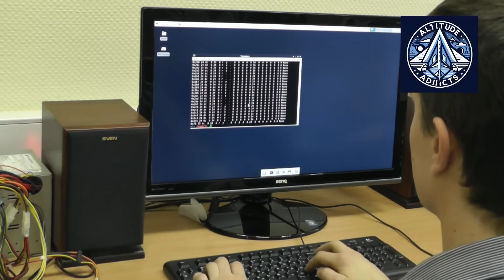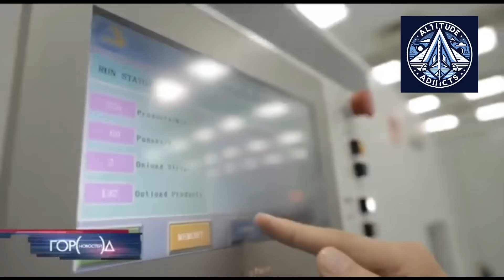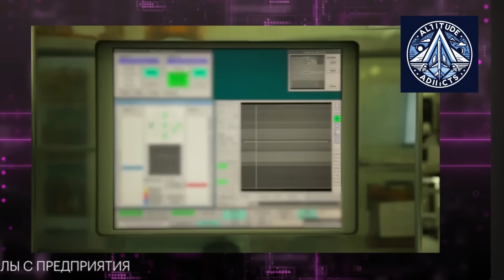Baikal U-1000: Russia Launches Mass Production of a New Industrial Micro controller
Russia has officially begun serial production of the Baikal U-1000, a new industrial microcontroller designed for real-time control, automation, and electric motor management. Built on the open RISC-V architecture, the chip features three Russian-designed cores, tightly coupled memory for deterministic performance, modern industrial interfaces, hardware encryption, and even Python support.

In this video, we break down the architecture, capabilities, and real-world applications of Baikal U-1000 — from industrial automation and robotics to smart sensors and motor drives. We also explain why this microcontroller is strategically important for Russia’s push toward technological independence and how it compares to foreign solutions like ARM-based controllers.

Is Baikal U-1000 a true game-changer for Russian microelectronics? Watch to find out.